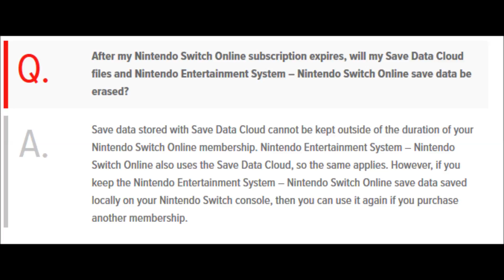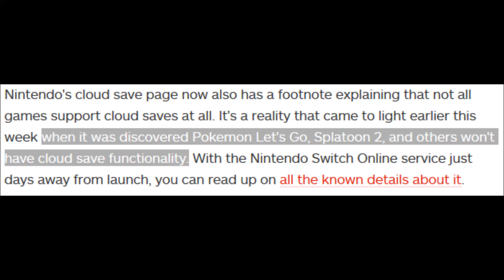Nintendo Switch Online Is TERRIBLE! - Cloud Save Data Deleted If Your Subscription Expires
A bit of a different video for today. Today we talk about Nintendo Switch Online and why it's terrible.